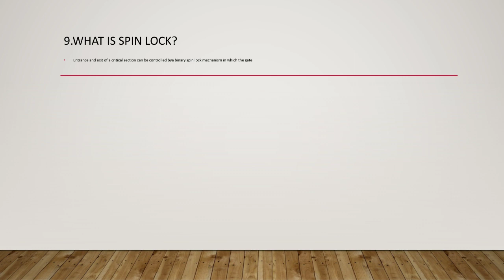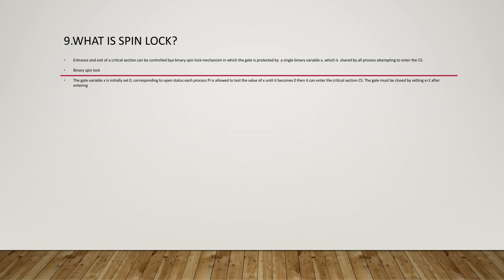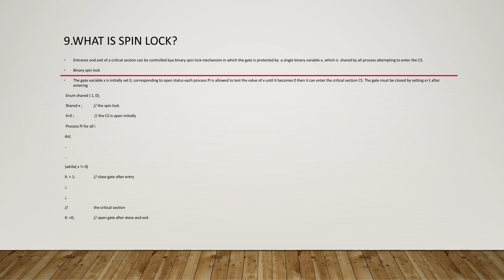What is spin lock?